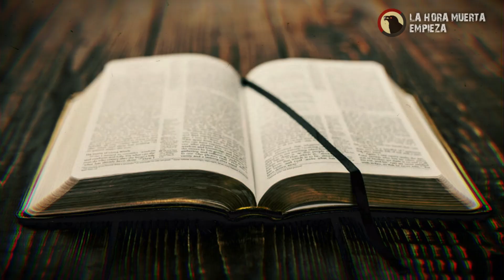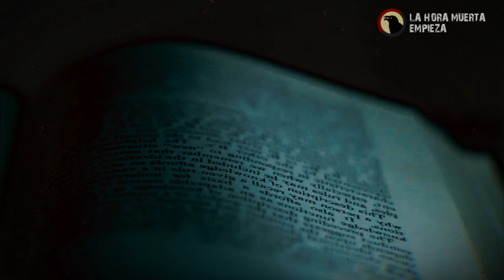El río EÚFRATES se está secando POR PRIMERA VEZ en la Historia y esto aparece en el APOCALIPSIS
Esto está profetizado?